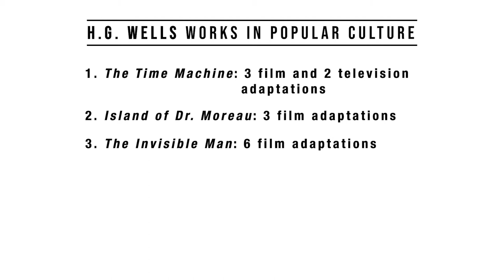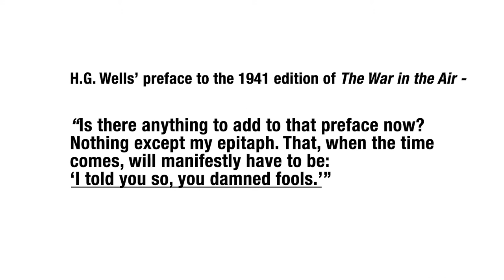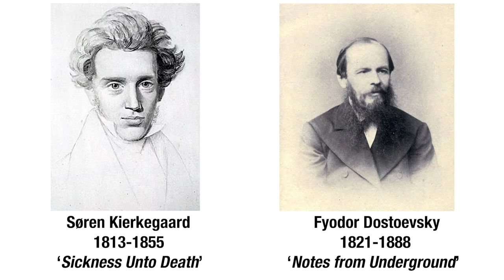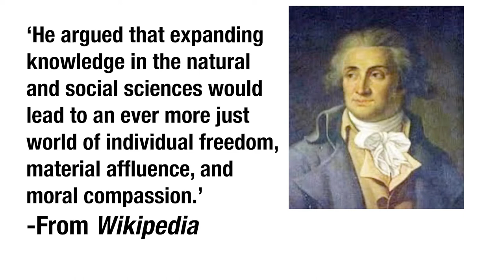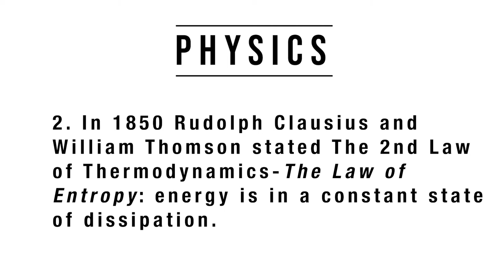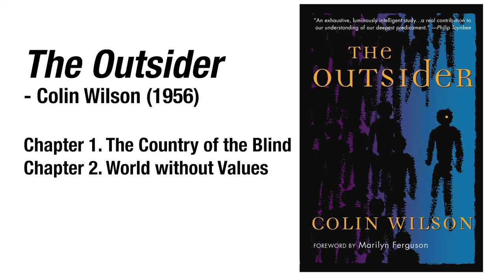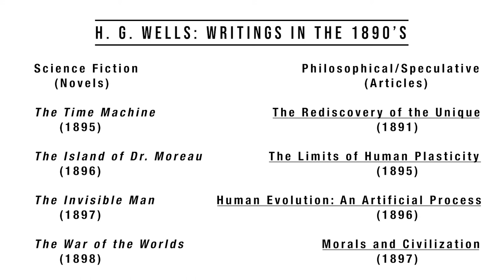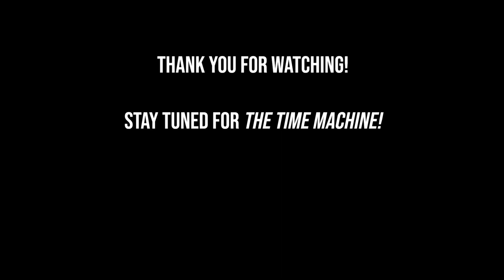H G Wells & Existential Crisis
A lecture on the life and work of H.G. Wells, specifically about his science fiction written from 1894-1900 in the late Victorian era.